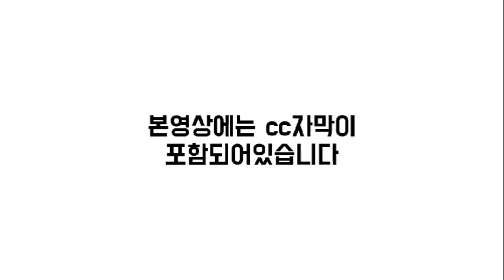[CC한글자막]삼성중공업, 올해 괜찮다.. 1분기 흑자전환 가능!! 조선 빅3 “올해 40조원 수주”… 고부가 선박에 초점맞춘다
[샤프TV가 추천드리는 안전화]

3개월에 1회 정도 꾸준하게 관리해주시면 최적의 도장 상태 유지가능.